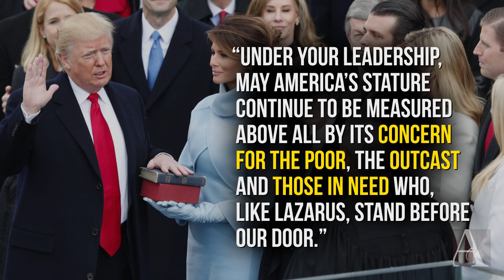Trump & Francis: a history in tweets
President Trump announced he'll meet Pope Francis in late May. Here's what they've had to say about other in social media and interviews.